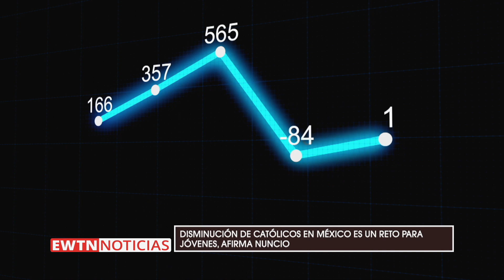Disminución de católicos en México es un reto para jóvenes, afirma Nuncio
El Nuncio Apostólico en México, Mons. Franco Coppola, se pronunció recientemente sobre la disminución del porcentaje de católicos en el país, revelada por el último censo del Instituto Nacional de Estadística y Geografía (INEGI), y aseguró que se trata de un desafío para los jóvenes.